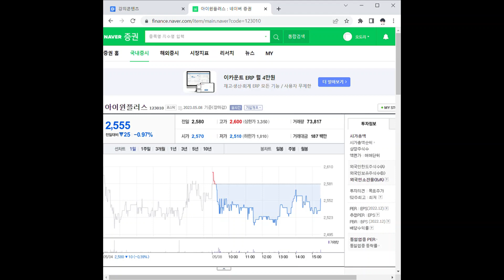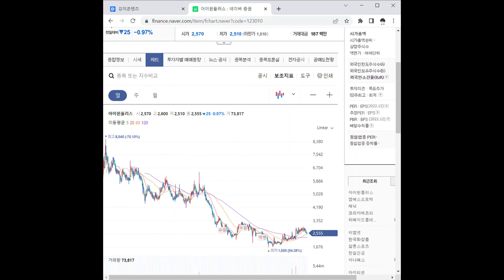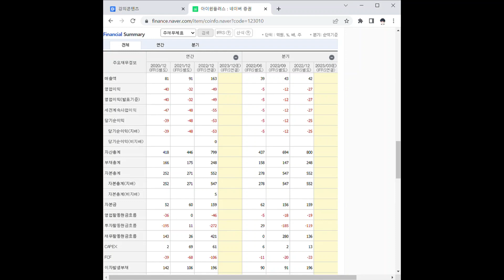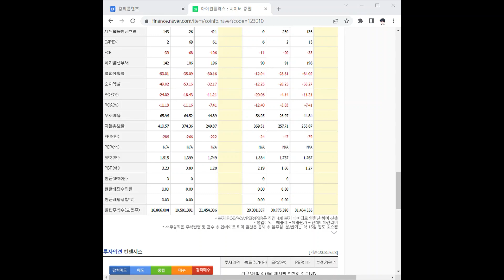123010아이윈플러스 주가 전망 및 차트 분석